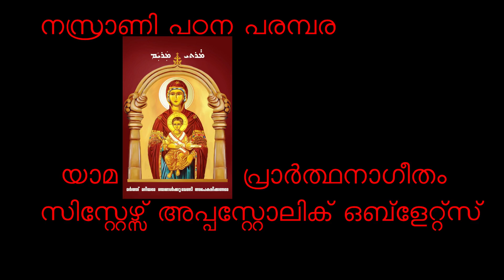പതിനഞ്ചുനോമ്പ് 10-ആം ദിവസ യാമപ്രാർത്ഥനാഗീതങ്ങൾ | Nazrani study series | Apostolic oblates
An nitiative of Kattappana Forane SMYM